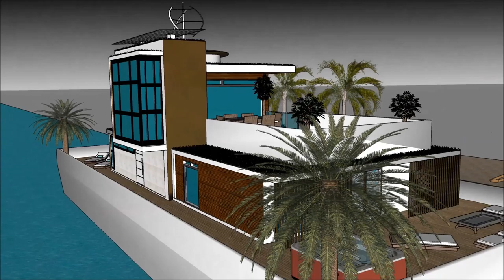Architektūra žurnalas Valčių namas patatas y melaza nekilnojamas turtas eisiskese sketchup vila stud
The floating house villa houseboatzania launching an innovative high-end luxury yacht floating house villa mansion home design potentially as a display of exhibition of the Architektūra žurnalas Valčių namas patatas y melaza nekilnojamas turtas eisiskese sketchup vila stud.

The collection of the Floating house villa houseboatzania concept of Architektūra žurnalas Valčių namas patatas y melaza nekilnojamas turtas eisiskese sketchup vila stud consists of high luxury and architectural art pieces in minimalism combined with living on the waterfront of the harbour.

The floating house villa mansion yacht design has the basis to sustain living with high standards and contemporary structural design - Architektūra žurnalas Valčių namas patatas y melaza nekilnojamas turtas eisiskese sketchup vila stud with numerous of prospects for excessive living and
celebrating the desire of life worldwide: